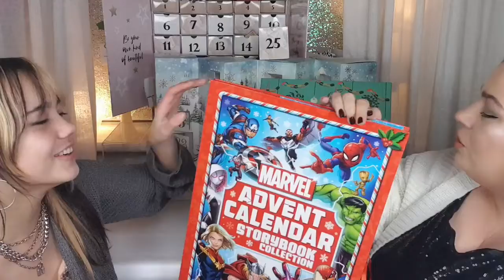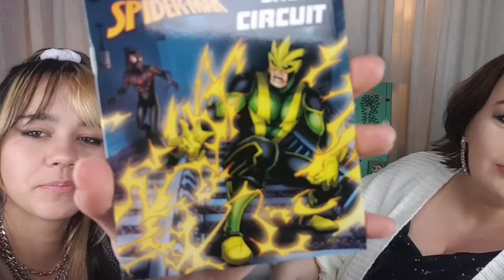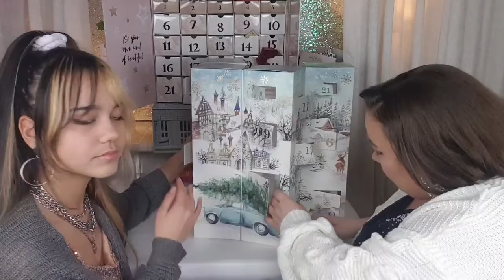Adventskalenders 24 december 2020 DE LAATSTE....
Elke ochtend t/m 24 december een video van onze adventskalenders. We openen elke dag van elke kalender een vakje. Er komen nog meer kalenders bij!!🎁
Have fun, like en laat even een leuke reactie achter. DIT ZOUDEN WE NAMELIJK ENORM KUNNEN WAARDEREN EN VINDEN WE LIEF!!
Delen jullie de video? Zou veel voor ons betekenen💕
XoXo Marieke&Indigo

Adres voor fanmail of een kerstkaartje:
Marieke&Indigo
Sassy-ness 4U
Sont 16
9514 ED, Gasselternijveen

Vergeet hier niet te shoppen!!
voor kleine (ook grote zoals ik) schatjes!!
Leuke cadeautjes ook van Disney en nu ook superleuke Disney kerst cadeautjes
10% korting met de code: sassy10
Bij aankoop van €40,- of meer ook nog een gratis cadeautje

Wij zijn lid van Klikkie. Elke maand je leukste foto's afgedrukt🥰
Bestel je foto's!!!
KLIKKIE:
Hier onze geweldige aanbieding van KLIKKIE:
2. Je korting wordt nu meteen verekend
3. Klik op 'Wordt member' en kies je pakket uit
4. De rest is duidelijk op de site. Maak een wachtwoord aan en begin. Je kunt daarna ook verder gaan via de app van Klikkie die je kunt vinden in de AppStore of PlayStore.
Betaal 2 cent bij je gratis bestelling om te laten weten dat je een echt persoon bent en geen spambedrijf.
Have fun!! Laat ons weten als je ook lid bent geworden en welke foto's je leuk vindt om af te drukken.
Klikkie is ook een onwijs leuk cadeau om weg te geven. Leuk als kraamcadeau, verjaardagscadeau of bijvoorbeeld een afscheidscadeautje op werk enz.
En. DIT IS IN DEZE TIJD EEN LEUK CADEAU OM TE VERSTUREN AANGEZIEN WE HELAAS EVEN NIET BIJ ELKAAR OP VERJAARDAGSFEESTJES OF KRAAMVISITE KUNNEN GAAN

Have fun met kijken, like de video ook even en een leuke reactie achterlaten vinden we het allerleukste!!
Liefs Marieke&Indy 💖

❣Sowieso maken mensen die vaak reageren meer kans op prijzen dan dat je alleen reageert op een winactie en daarom hebben we soms een codewoord/zin in sommige video's om te zien of je de hele video hebt bekeken want we geven graag prijzen weg aan echte fans. Zet het codewoord in een leuke reactie zodat je het niet verklapt aan anderen❣🤗
B-Sassy. stay classy ♡

🦄💖✌🏼Welkom op ons Youtube kanaal!! Wij zijn moeder&dochter die dol op beauty, lifestyle, en DIY's zijn. Hier vind je weekvlogs en andere video's van ons met beauty, unboxing things, shoplogs, winacties en gewoon fun stuff met alles wat wij leuk vinden!!
-XXX-
Marieke&Indigo (Indy)
Sassy-ness 4U ♡